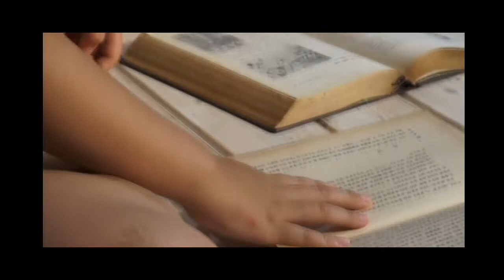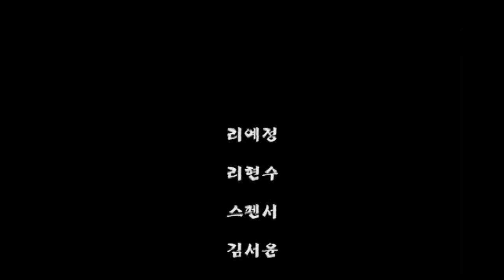조선 악극단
예고편